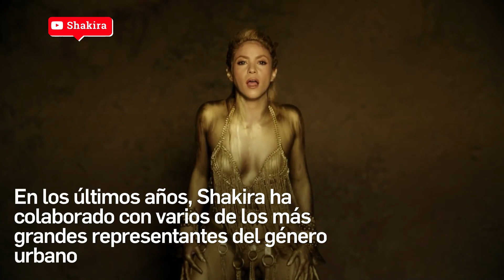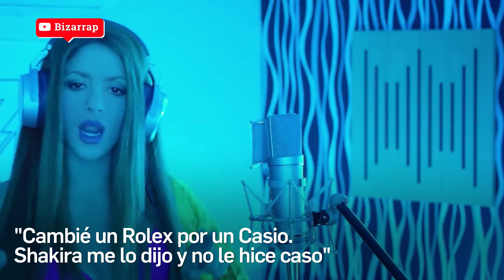¡Shakira y Daddy Yankee tienen una canción juntos!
El sueño de muchos es una realidad: Shakira y daddyyankee juntos.
En los últimos años, Shakira ha colaborado con varios de los más grandes representantes del género urbano. Nicky Jam, Maluma, Anuel, Ozuna, Rauw Alejandro, Prince Royce.